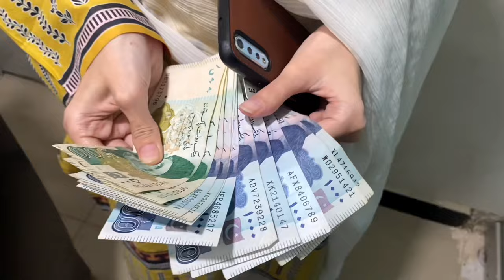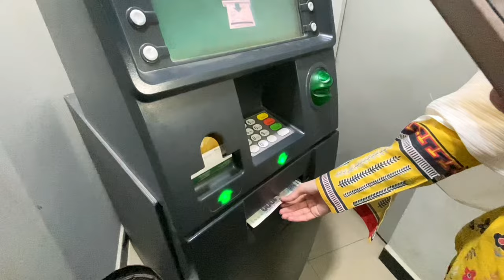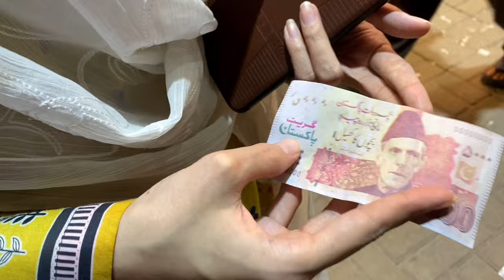Karachi's Famous Market For Eid Shopping🛍️✨|| Iftari With Sister😍|| SST VLOGS👯‍♀️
FOLLOW ME❤️

NOTE: Do not (re)upload my videos otherwise you'll face a copyright notification!